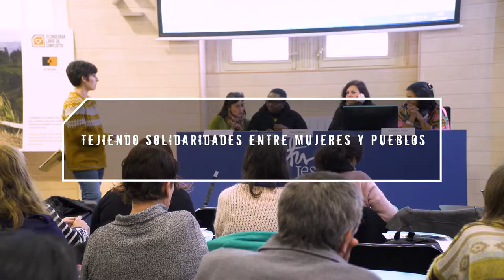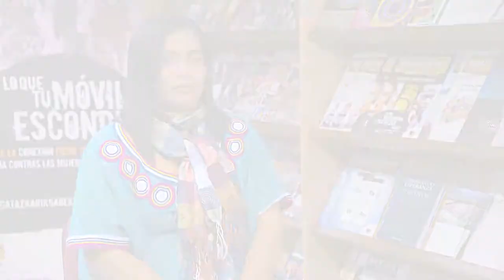Mujeres y recursos naturales 3. Noviembre de 2016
En noviembre de 2016  se celebró en San Sebastián el Seminario “Mujeres y Recursos naturales: buscando una salida a las violencias”, organizado por la ONG ALBOAN con el apoyo de la Diputación Foral de Gipuzkoa y el Ayuntamiento donostiarra.

Mujeres de América Latina y África -acompañadas por otras compañeras- compartieron experiencias, nos acercamos a contextos inestables donde las violencias contra las mujeres son múltiples y complejas, y se relataron las conexiones entre explotación de recursos y violencias de género. Pero también se hicieron propuestas para fortalecer el papel de las mujeres en defensa de su territorio, en la lucha contra la violencia y en reivindicación de sus derechos.